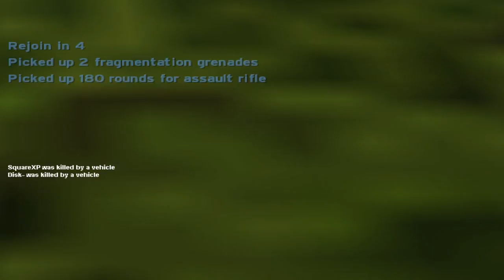Halo Session (8/22/16) - CTF on Blood Gulch